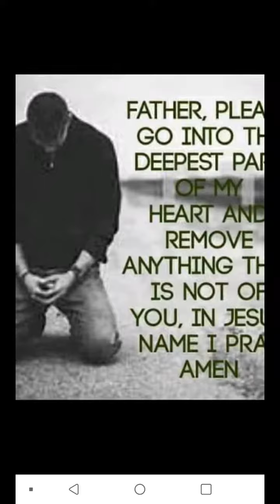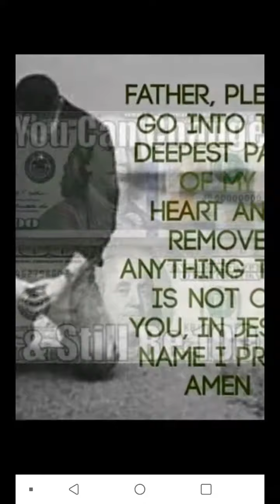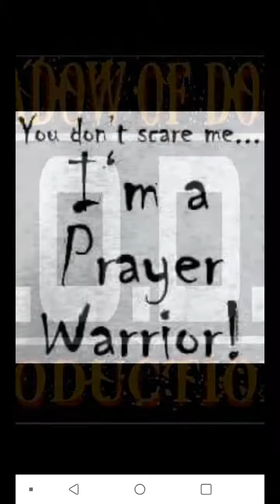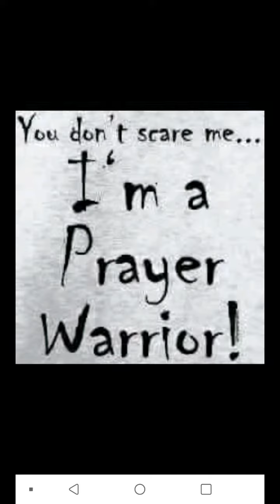Bow Down/ Sessions Studio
Antipas /